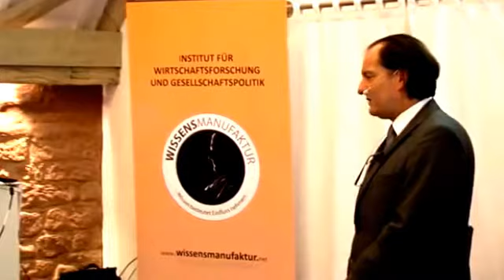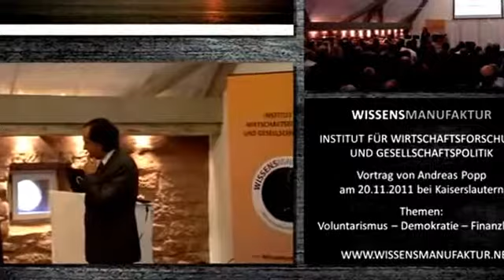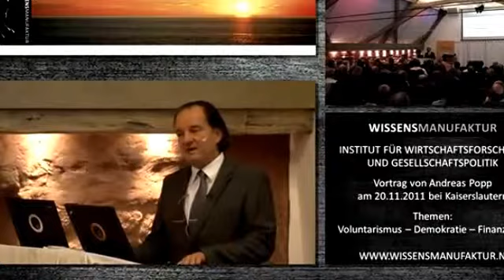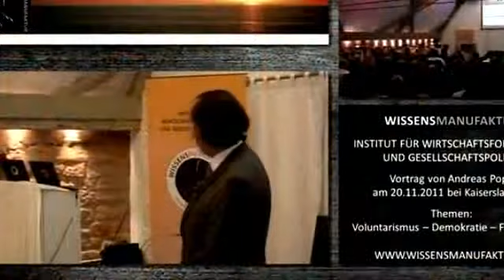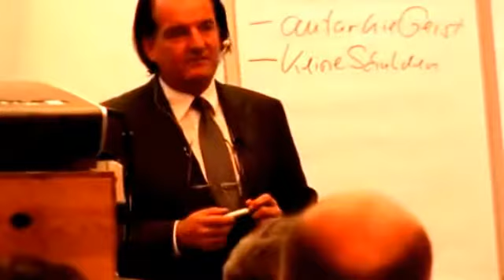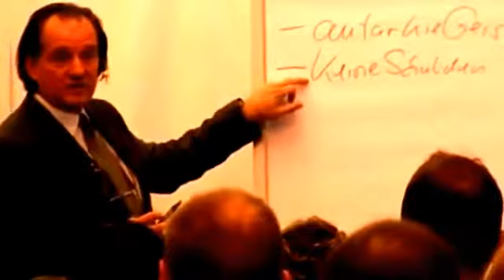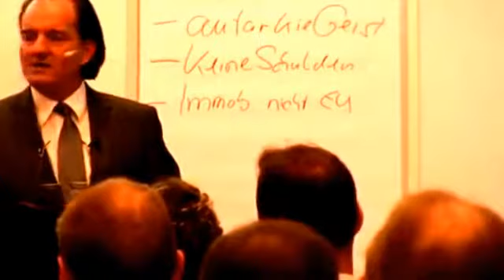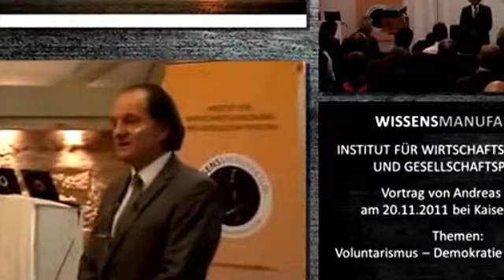Andreas Popp Voluntarismus, Demokratie, Finanzkrise 2